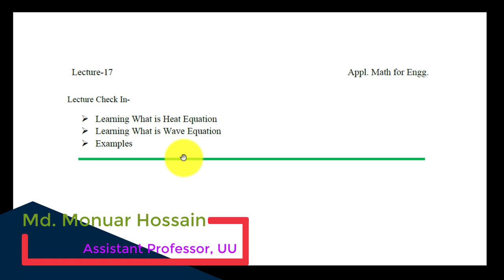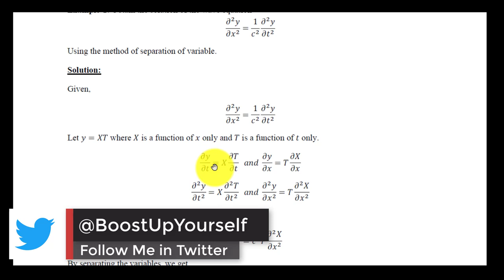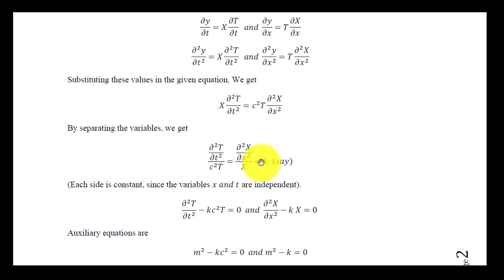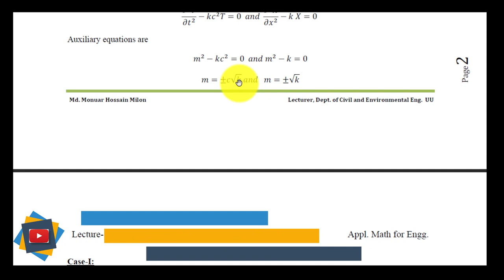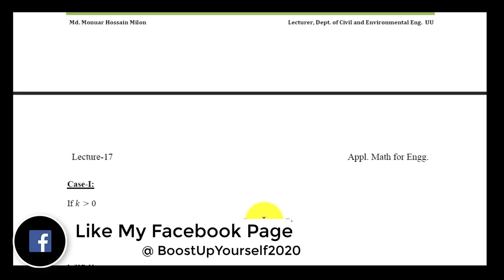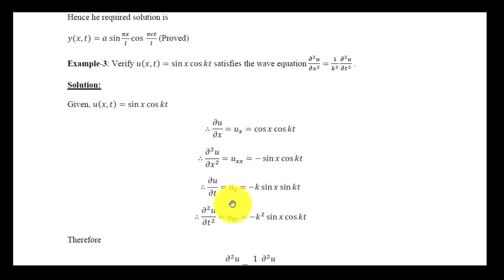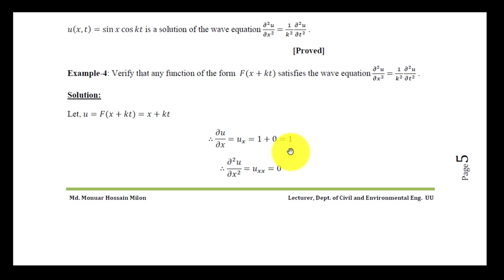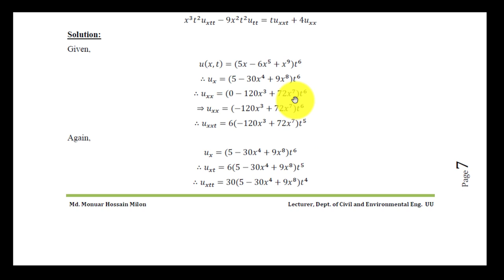Heat Equation || Wave Equation || Lecture 17 (Applied Mathematics for Engineers)